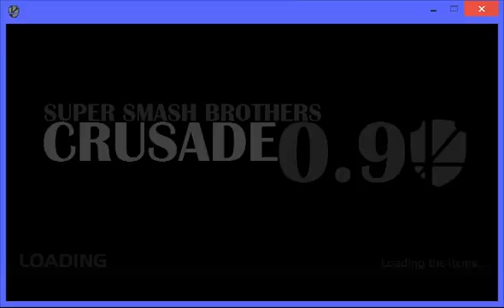SSB Crusade(v0.9.0)(Patch 2) PT(Pt 5)(05-05-15)